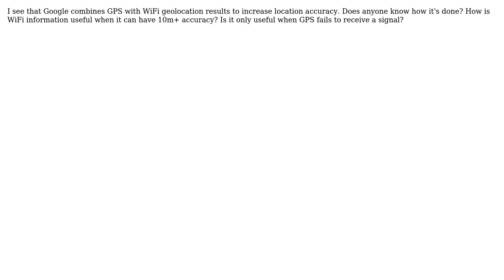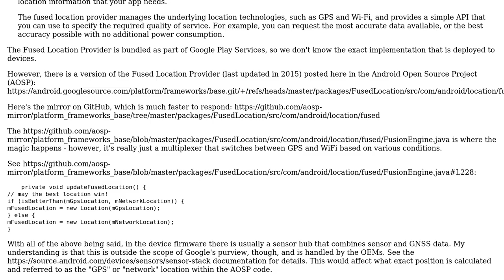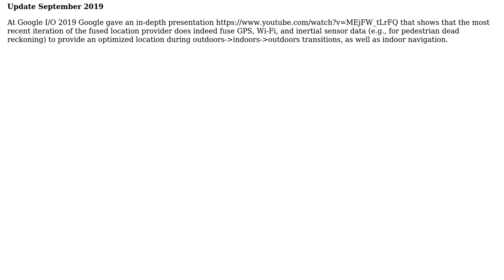GIS: Combining GPS and WiFi geolocation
With thanks & praise to God, and with thanks to the many people who have made this project possible! | Content (except music & images) licensed under CC BY-SA | Music | Images & others | With thanks to user Sean Barbeau user John M. and the Stack Exchange Network Trademarks are property of their respective owners. You are responsible for your own actions.